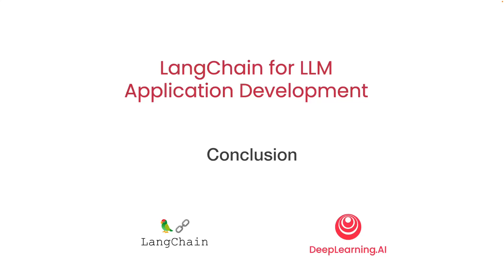基于LangChain的大语言模型应用开发8——总结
LangChain for LLM Application Development 基于LangChain的大语言模型应用开发

第8集 Conclusion 总结